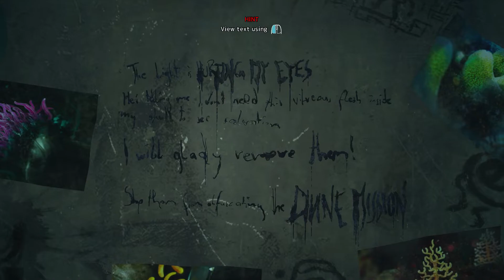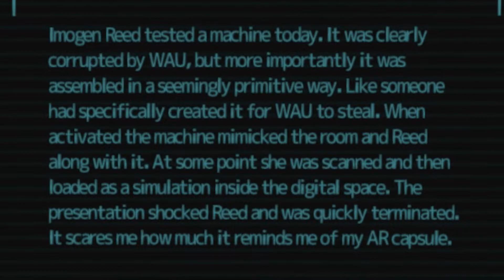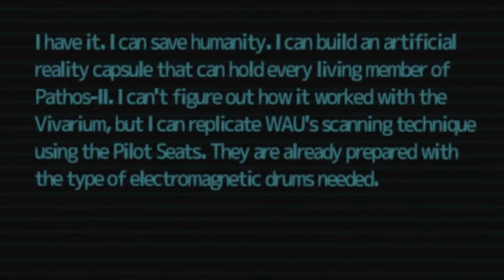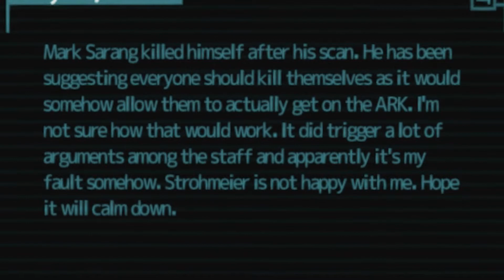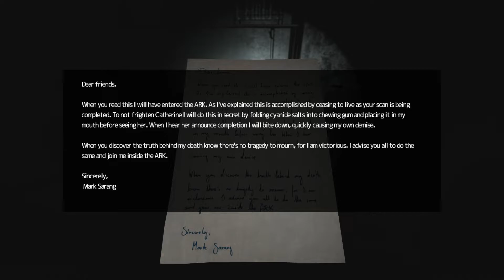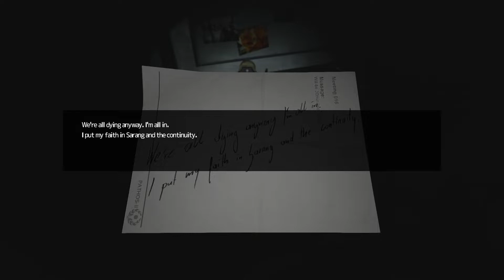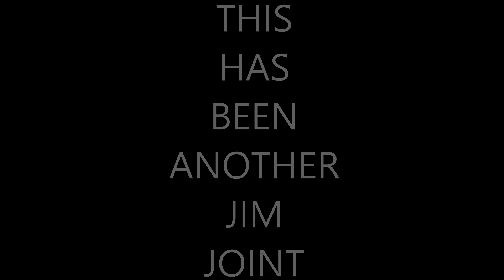SOMA Jim - Part 3 - I'm Not Here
It's time we get to the revelations of how and why Jim has ended up here 100 years later. That and finding a sub that will take Jim 4000 meters down to the unknown abyss. No robots were harmed during the filming of this except the poor soul that Jim guns down about 10 minutes in. That is all.